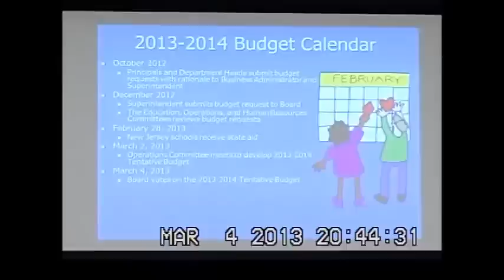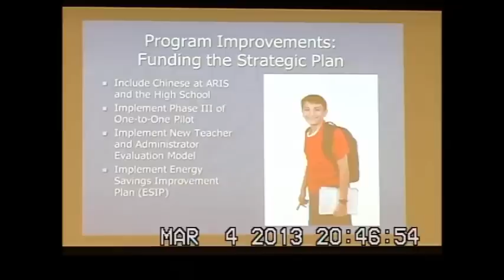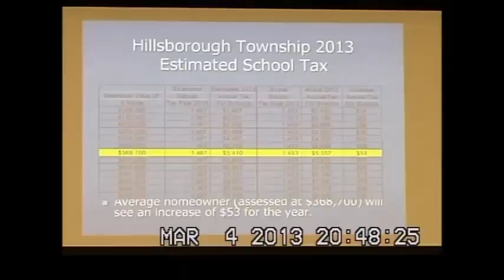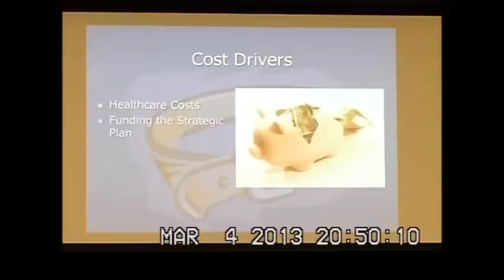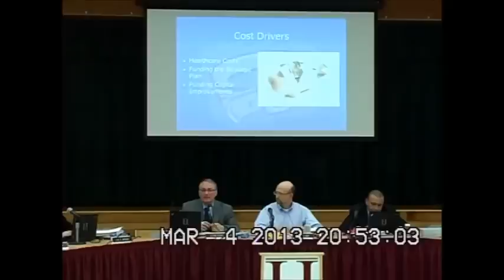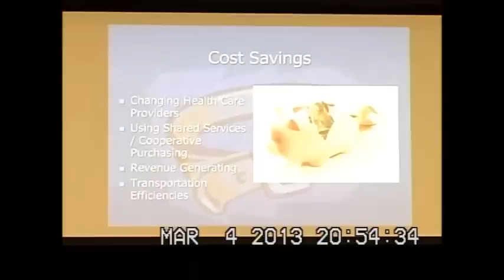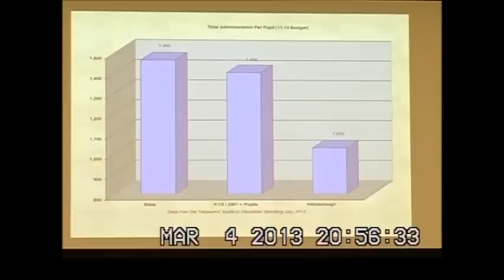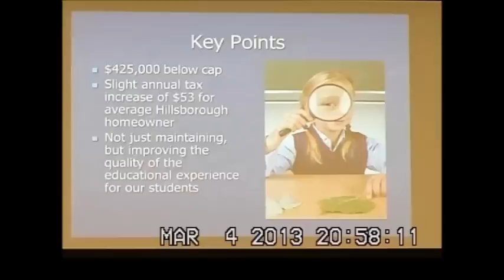Presentation of the Tentative 2013-2014 Budget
Dr. Jorden Schiff's Presentation of the Tentative 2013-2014 Budget  at the March 4, 2013 Hillsborough Board of Education Meeting.